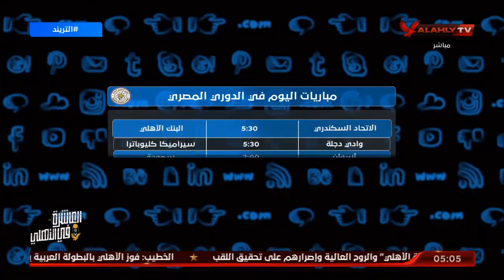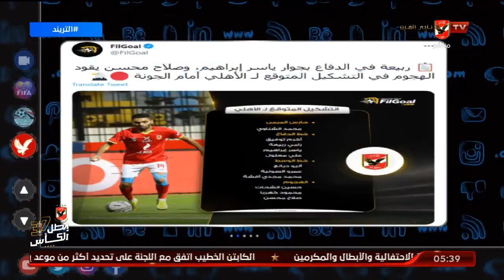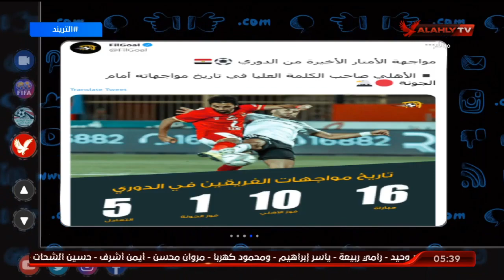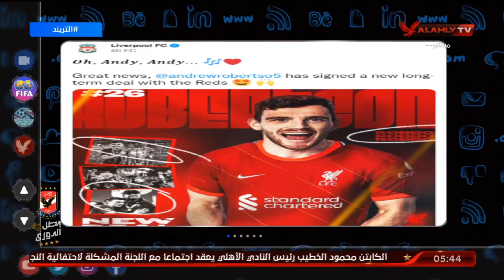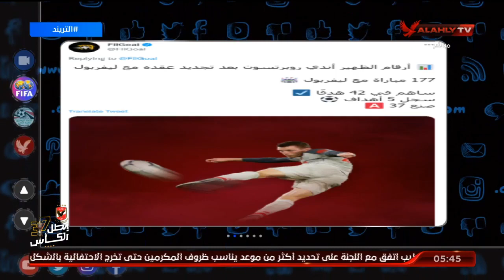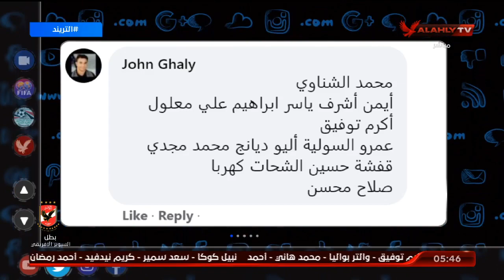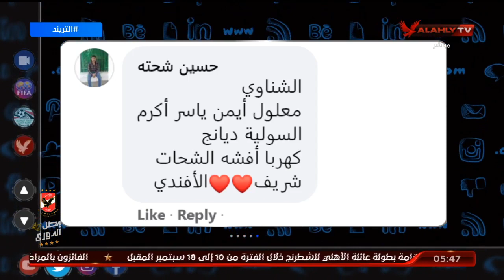الحلقة الكاملة | التريند مع محمد سعيد | 24-8-2021